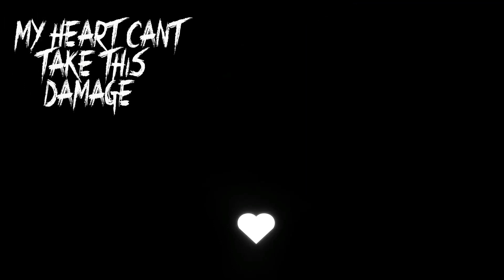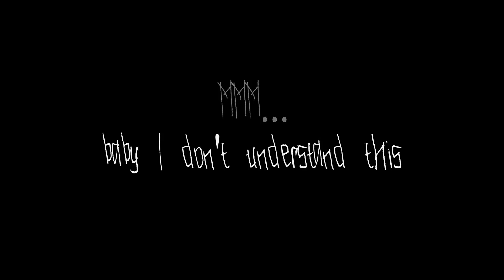XXXTENTACION - changes (Remix) (Animated Lyric Video) (Prod. Hannezzz & The Unknown Lil)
Beat made by @hannezzz4818
Acapella added by @TheUnknownLil  @UnknownLil
Animation made bt Asif (shark studio) & STReet Fire